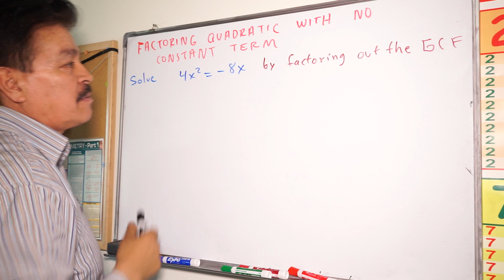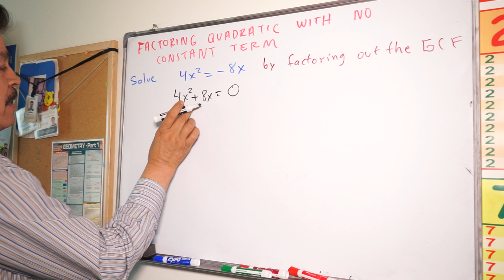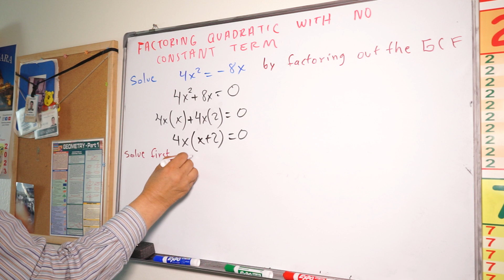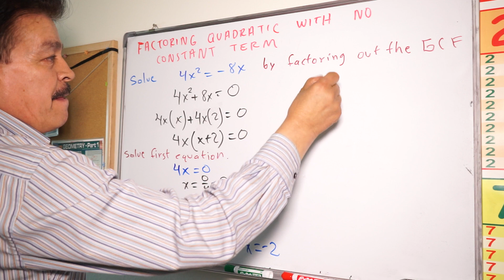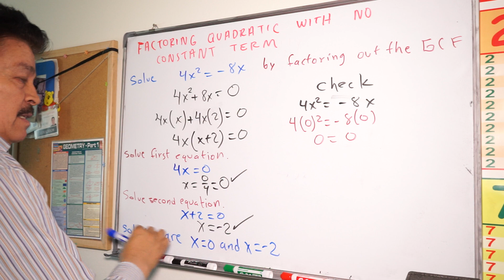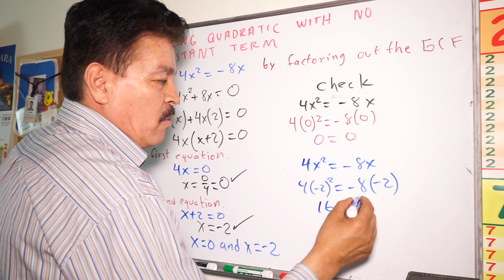Excellent¡ Can you FACTORIZAR QUADRATIC EQUATIONS WITH NO CONSTANT TERM? | Algebra 2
Great...Can you Factorizar  QUADRATIC EUATIONS WITH NO CONSTAT TERM?
FACTORIZACION DE ECUACIONES CUADRATICAS CON TERMINOS NO CONSTANTES-